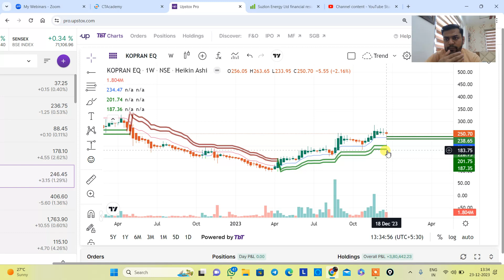Breakout pharma Stock| Kopran ltd stock analysis | Buy करने पर इतना फायदा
🔔Open free account in best stock broker:
Hello Friends,

I hereby welcome you all in the FREE Live Options Trading in Nifty and Bank nifty CTAcademy channel Daily from 10 AM to 11 AM (click below link for Live trading on YouTube)

This Live Session contains on Live Option Trading, Live trading strategies, intraday stocks selection, Free Live technical analysis and intraday trading strategies for beginners to Advance.

You will get Free Daily Options Intraday Calls with proper strategies and their levels for  todays trading session on this channel .

I will also help you to become a consistently profitable trader by providing you my well tested strategies on this  channel .

Happy Trading

Follow on social media channels-